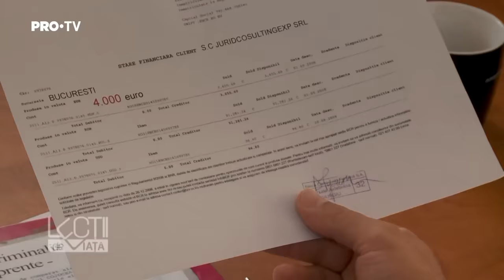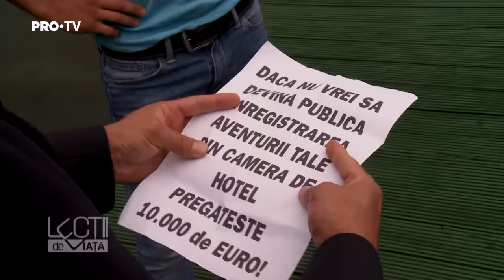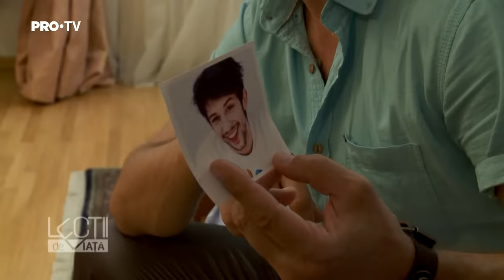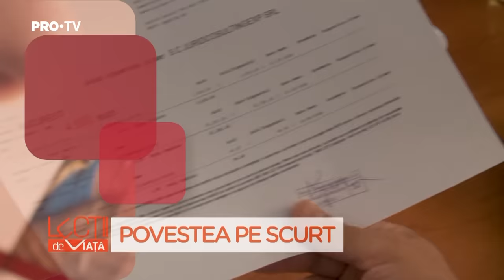Lectii de Viata - SEZ. 3, EP. 123 - Santajistii